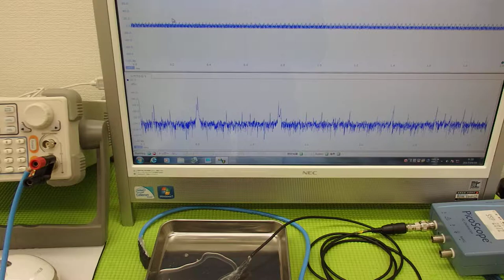オリジナル超音波実験 ultrasonic-labo